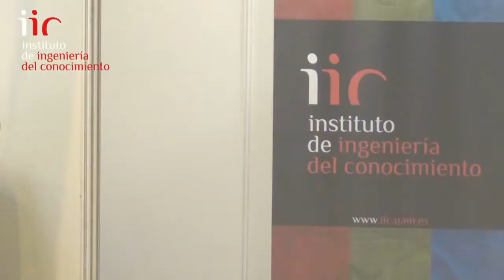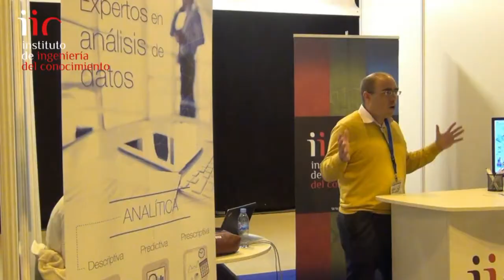Personaliza tu público objetivo en anuncios de redes sociales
El Instituto de Ingeniería del Conocimiento partipa en el eSHOW Madrid 2017 de la mano de Pablo Haya, Director de Social Business Analytics del IIC.

En esto pasos tiene mucho que ver la aplicación de técnicas de Procesamiento del Lenguaje Natural (PLN) y Big Data para conocer a los usuarios de tu marca.